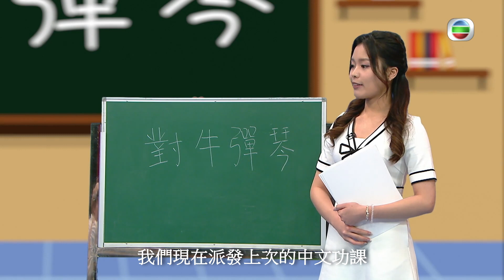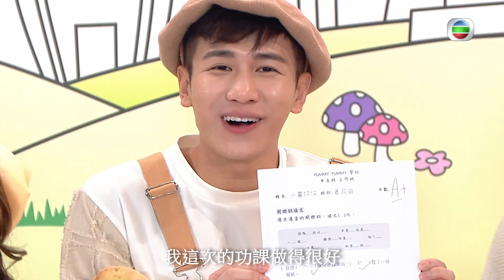【兒童劇場Yummy料理村】小薯仔仔不想做功課？ | 週末兒童劇場 | 伍文生 | 關宛珊 |兒童節目 | Hands Up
Hands up兒童劇場這週帶來小故事「小薯仔仔不想做功課？」！小薯仔仔熱心協助朋友，對方卻不領情？原來小薯仔仔是因不想做功課，而故意讓自己忙碌。魔魔廚見狀，便邀請Toma與小薯仔仔談心事，終得知小薯仔仔對功課的恐懼。究竟怎樣才可戰勝恐懼，把功課做好？